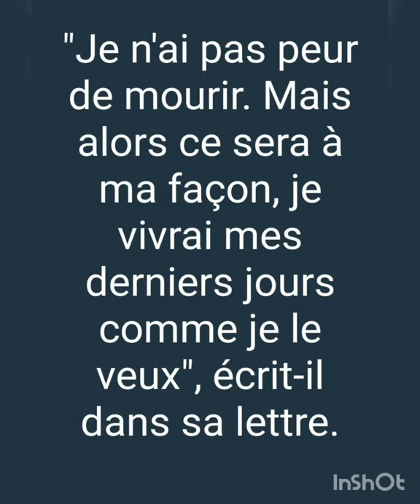Jürgen Conings: "Je n'ai pas peur de mourir..."